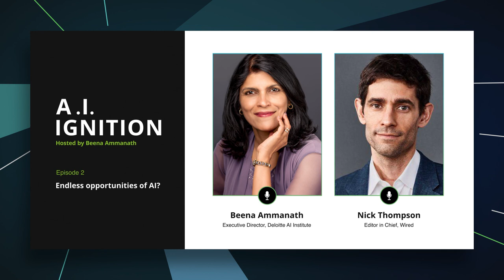Ignite your AI curiosity with Nick Thompson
AI is changing everything. It went from being an outsider of the power structure to being THE power structure and the opportunities of it are endless. Nick Thompson, editor-in-chief of WIRED, shares his thoughts on some of the most incredible changes that AI could have in areas like medicine and education.